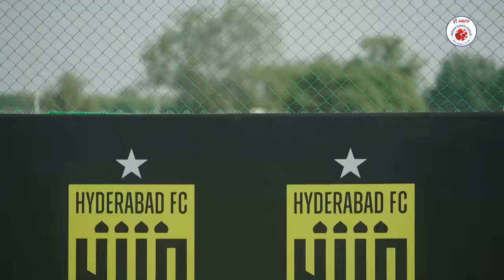Heroes of Hero ISL - Chinglensana Singh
Good in the Air! ✅
Solid with tackles! 💪
Brilliant range of passing! 🔥

📺 WATCH what our HeroISL experts and @hydfcofficial teammates have to say about defender SanaSingh. 🗣️